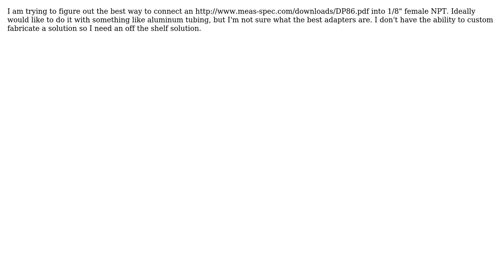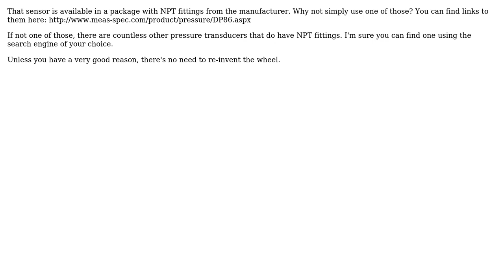Engineering: How to mount an O-ring differential pressure sensor in a pipe?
With thanks & praise to God, and with thanks to the many people who have made this project possible! | Content (except music & images) licensed under CC BY-SA | Music | Images & others | With thanks to user user6672 user DLS3141 user Air and the Stack Exchange Network Trademarks are property of their respective owners. You are responsible for your own actions.